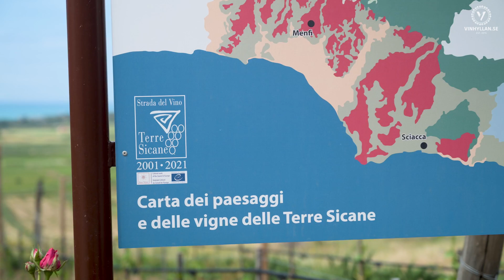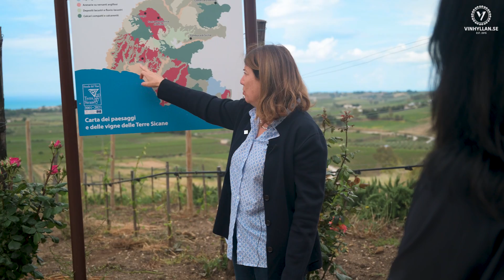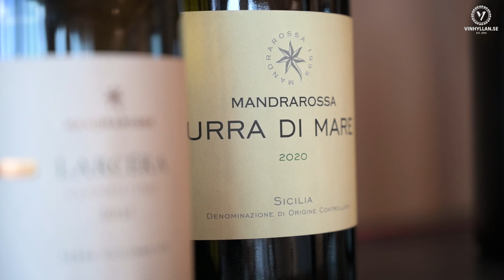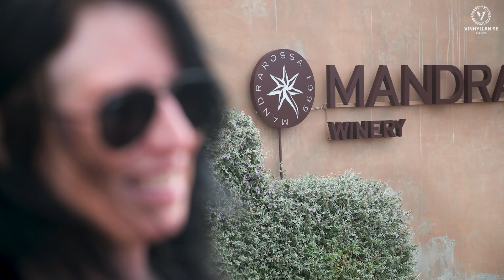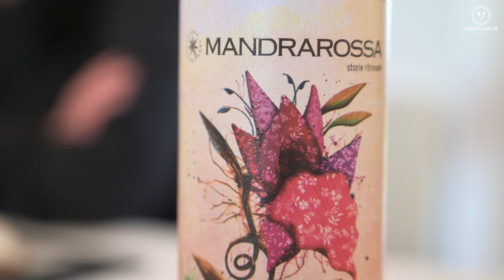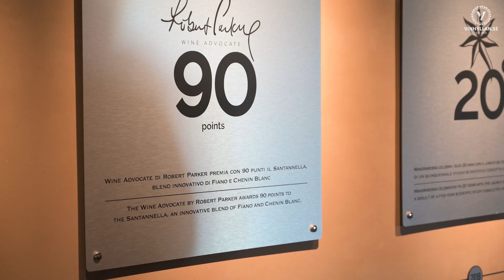Smaka på Italien, Sicilien - Avsnitt 1. Mandrarossa på soliga Sicilien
Smaka på Italien med Carina Mian!

Avsnitt 1. Mandrarossa på soliga Sicilien
Vi besöker kooperativet Cantine Settesoli på Sicilien. Ett av deras varumärken, Mandrarossa, startades 1999 efter över 20 års forskning om vilken jordmån som passade bäst för respektive druva som odlas. Vi bjuds på en härlig siciliansk lunch av Mandrarossa Kitchen Brigade.